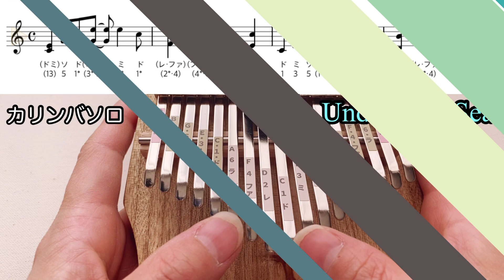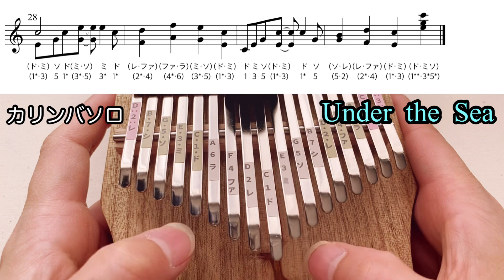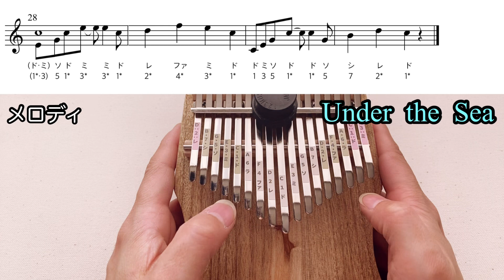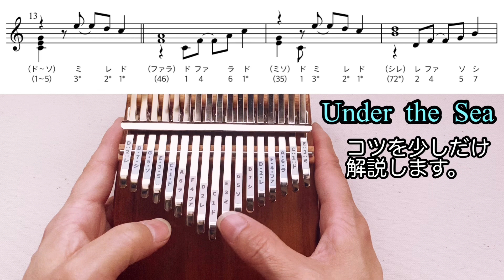カリンバ楽譜◆リトルマーメイド『アンダー・ザ・シー』簡単メロディ・ソロ【kalimba tabs】17key kalimba tutorial Disney “Under the Sea”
リトルマーメイドの主題歌、
Under the Sea
先日upした動画の楽譜です。

リクエストいただき、ありがとうございました！
比較的弾きやすいアレンジになっているはずです。
最後の方にコツを記載しましたが、
親指の位置を気にするだけでかなり弾きやすくなります。
お試しあれ。

00:00 intro
00:03 カリンバソロ
02:25 メロディ
04:46 カリンバソロのちょっとしたコツ解説

【再生リスト】
◆カリンバ演奏 J-POP

◆ カリンバ演奏 ジブリ＆アニメ

◆500人キリ番ごとに無料ダウンロードできる譜面もご用意しています